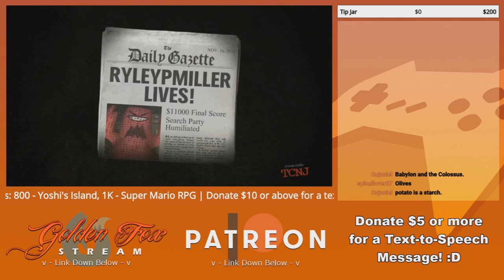GoldenFox Plays Trivia Murder Party Round 2